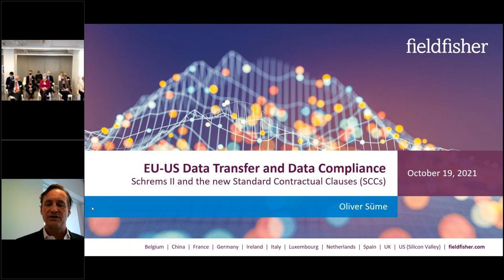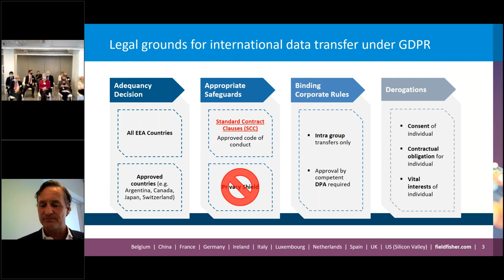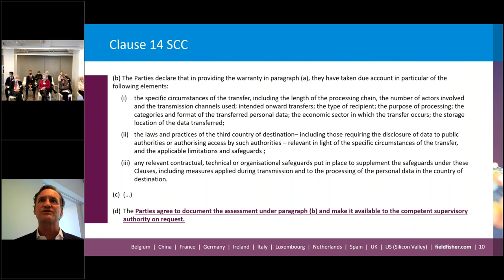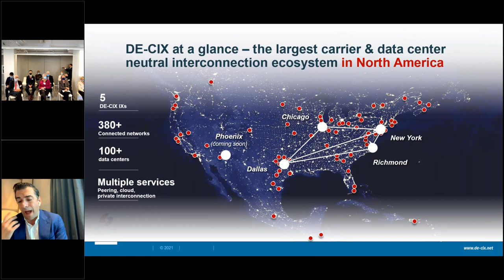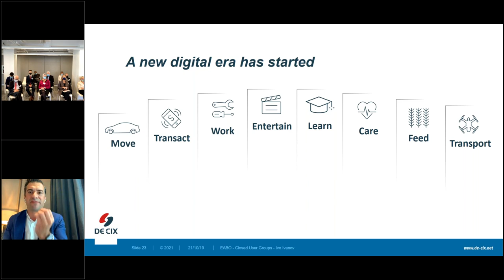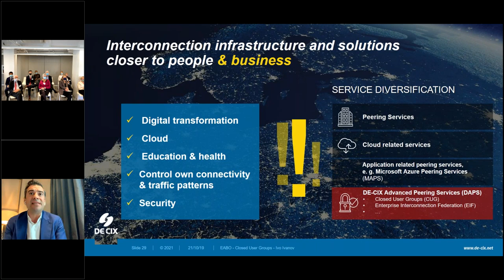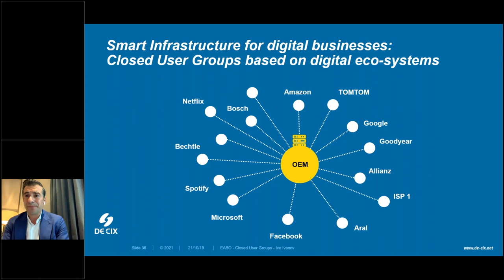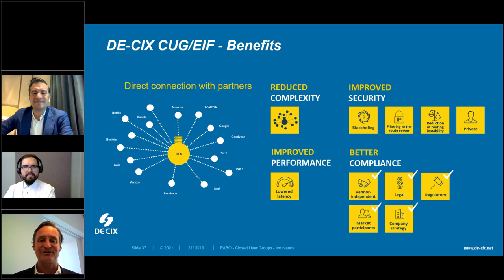Webinar | EU-US Data Transfer and Data Compliance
Recording of October 19, 2021 with Sven Oehme (CEO of the European-American Business Organization, Inc.), Oliver Süme (Partner at Fieldfisher Germany) and Ivo Ivanov (CEO at DE-CIX International AG).